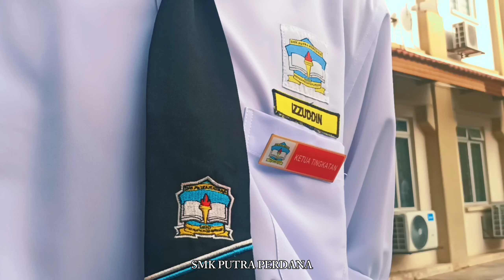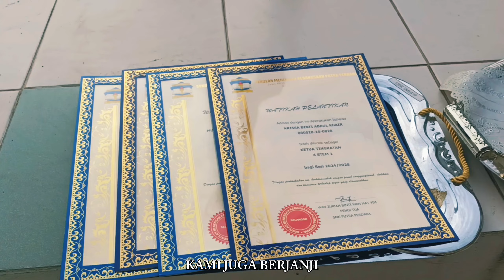MAJLIS WATIKAH PERLANTIKAN KETUA PENOLONG 2024